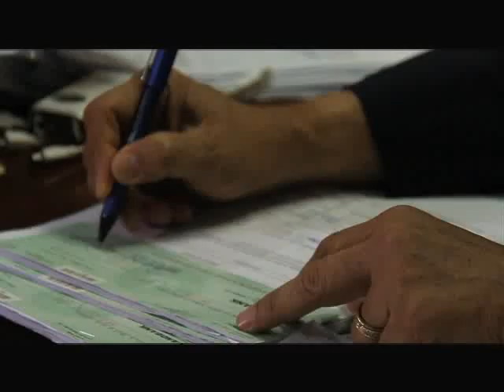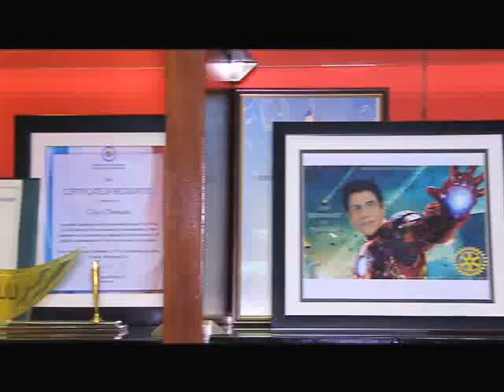Tanauan City, Batangas Thumbs UP TV Feature Part 4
Airing: May 24, 2014

Tanauan City, Batangas

Interview with:
Hon. Antonio Halili
Mayor, Tanauan City, Batangas